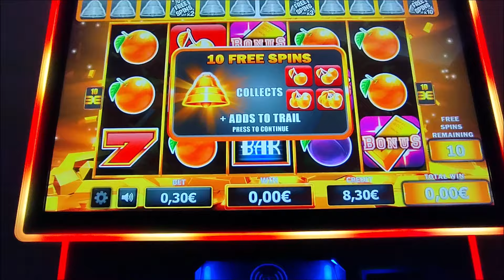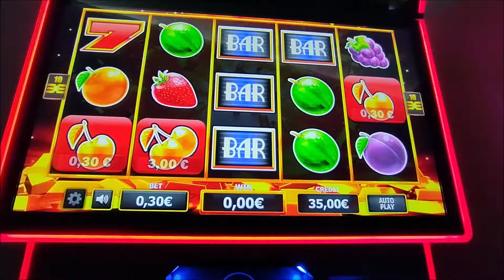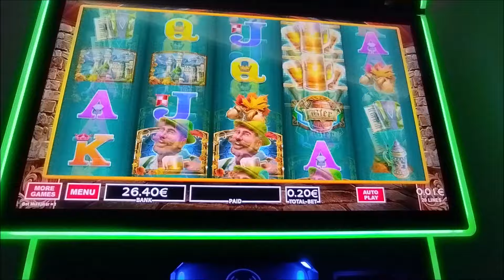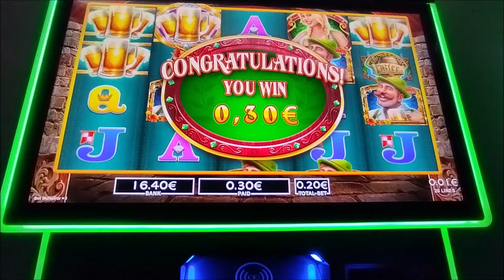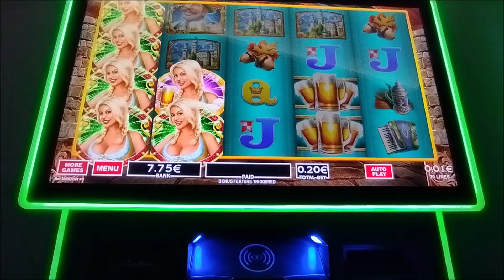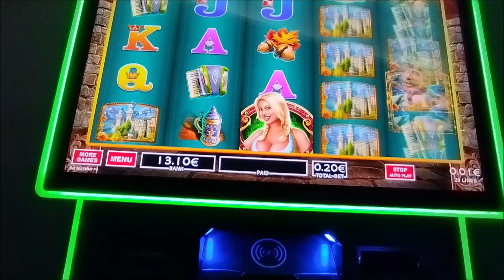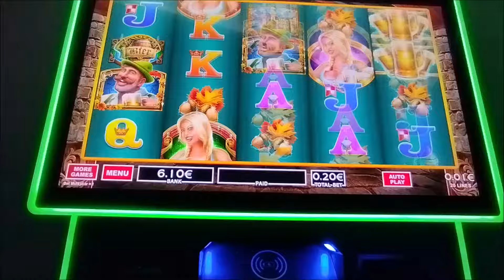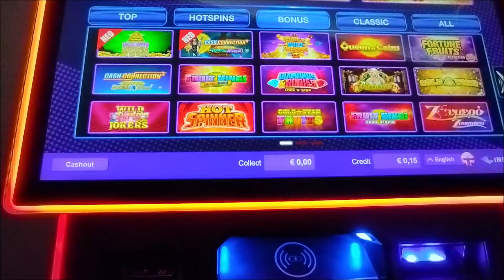Play Slots/♏ΘΑ ΤΑ ΦΑΝΕ ΤΑ 20€ ♏ PART 2.